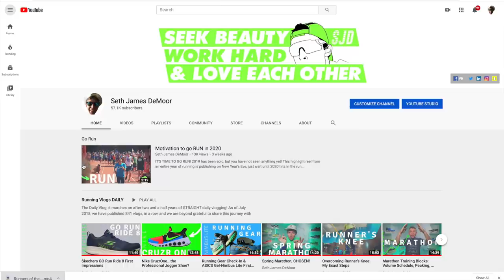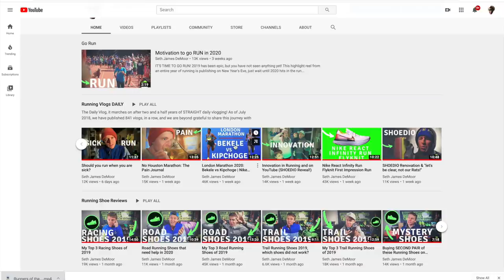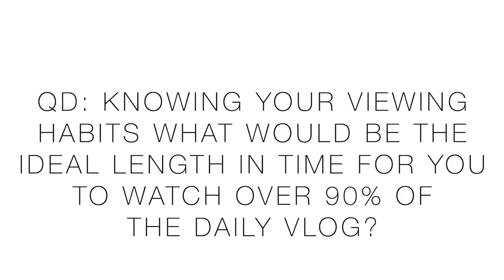Running YouTube Channel: *Important Question of the Day*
⬇️DeMoor Global Running Store ⬇️
🔹 My current Running Shoes from Running Warehouse:

Monday January 27th: 8 miles (steasy)
Tuesday January 28th: 3 miles (easy)
Wednesday January 29th: 10 miles (steasy)
Thursday January 30th: 6 miles (easy)
Friday January 31st: 10 miles (steasy)
Saturday February 1st: 6 miles (easy)
Sunday February 2nd: 7 miles (steasy)

🔹 Social Media and Mailing address:

• Mailing Address:
USA

Seek Beauty
Work Hard &